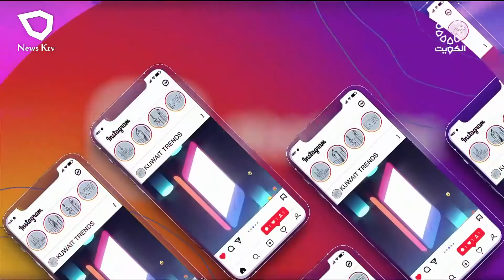برنامج TRENDS ... يتناول فقرات متنوعة من منصات التواصل